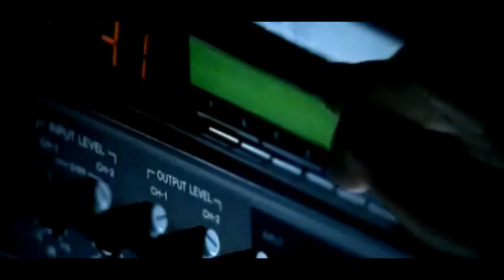Tha Sup , Sfera, Lazza Vs Tiziano Ferro - Perdono S!r - Kristian Rovier Refresh Mash Up